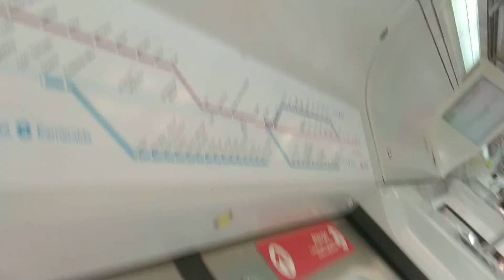Trecho entre Pres. Altino e Ceasa no TUE 7000 (Q004) - Linha 9 Esmeralda